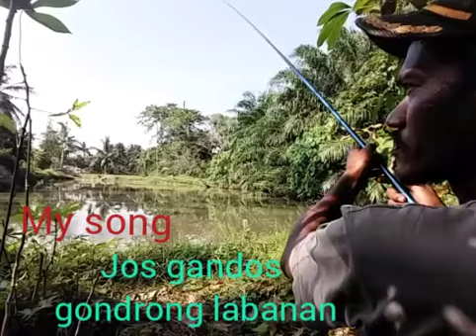sebangsa || di atas tanah sepat di air strike bertubi-tubi || my song jos gandos gondrong labanan